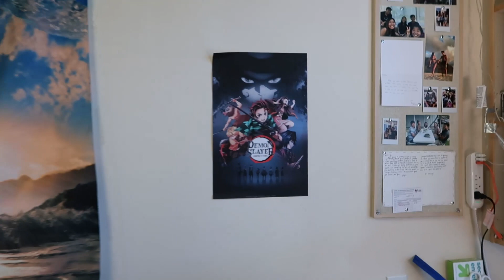Biggest Simp in Anime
Who do you think is the biggest simp in anime?

If you’re new to the channel: Hello ~ I’m Tyler and I'm a 1st year at Seattle University studying nursing. I make new vlogs, and whatever else is on my mind.